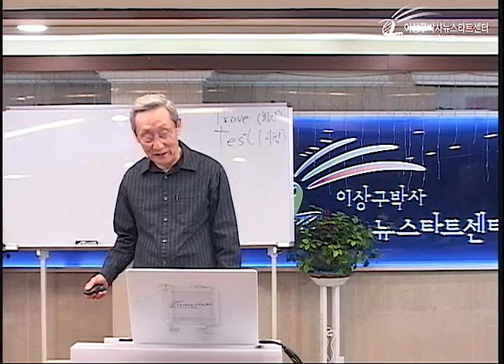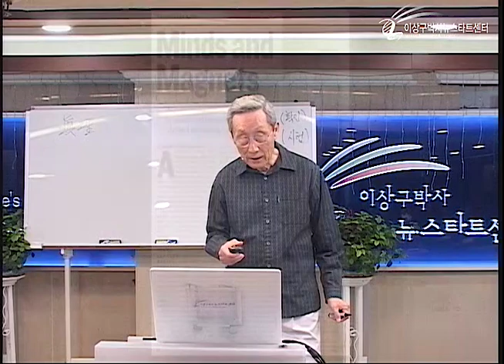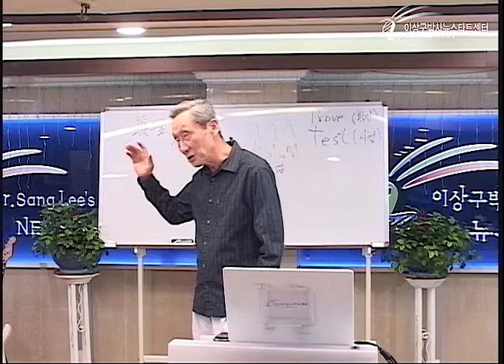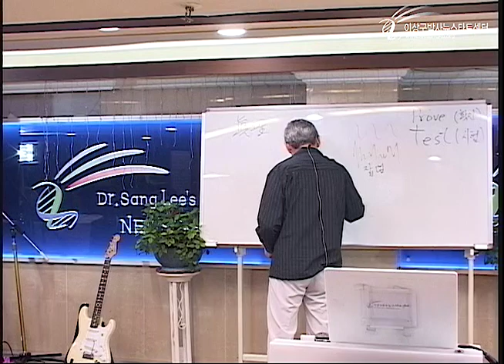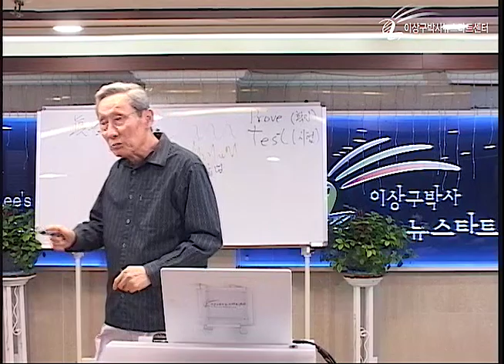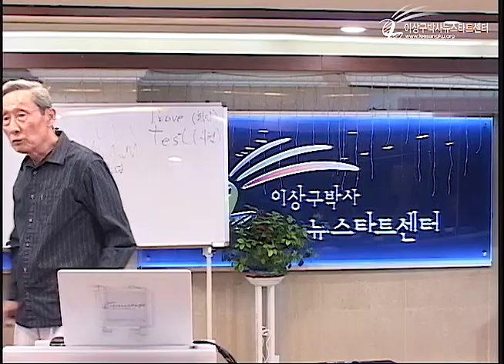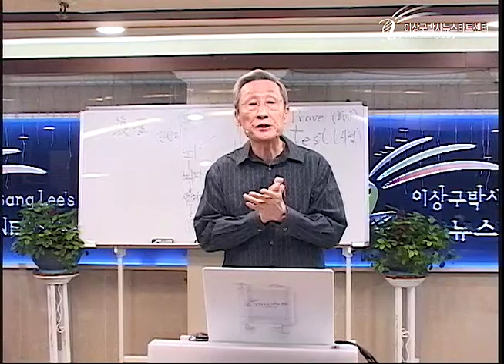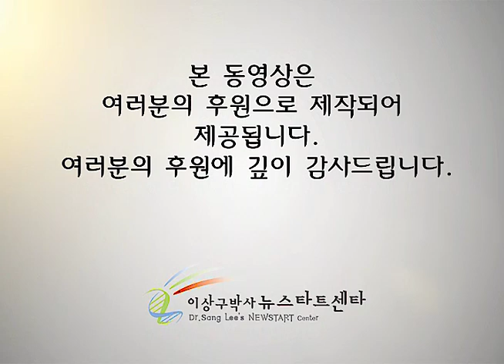H221 09 꿈과 진리